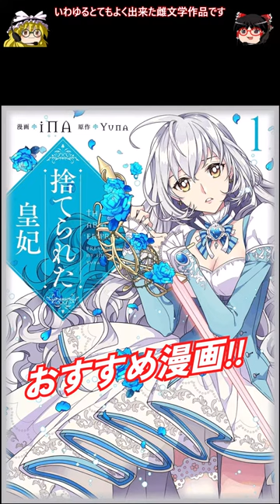おすすめ漫画!! 捨てられた皇妃 あらすじ / iNA Yuna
捨てられた皇妃、☆２

将来断罪される王大使の婚約者である貴族の雌が主人公の断罪令嬢シナリオ

封建制度で時期王大使の皇女として教育を受けて育った封建制度というシステムに足の先から頭のてっぺんまでばっちりインスコされた皇女

ここに異世界から現代日本のJKが転移したことで、原始的な国家であるその国は、「ヤッヴェー、このJKこそ予言の雌だわー！」という事で、主人公の元皇女は側室に降格してジパングのJKが王大使の第一婦人になるというシナリオ

封建制度というのは緩い独裁国家みたいなもので、やっていることや社会システムは共産主義とたいして変わりないのぜ

ここから、私の席を奪われたとか、JKが歩み寄りを見せてコミュニケーションを試みても、（貴族は親しい間柄でしか名前を読んだりしない）とかお前第一婦人の癖になんで貴族の仕事しないん？とか嫉妬による攻撃と自分の価値観を宇宙人に押し付けるという屑雌プレイをしまくるという感じ

民主主義で育った人族と、北朝鮮で育った人民とでは価値観が宇宙人とコンタクトする位違うのぜ、メインヒロイン役のJKは、家に帰りたいから仕方なく第一婦人をしているという価値観だし、主人公と友好関係を結ぼうと民主主義の人族ならするであろう名前で親近感をアピールして、とかそんな感じのあゆみよりを見せているのぜ

そもそも、JKは腰掛けしているだけだし、食客みたいな感じだからいちいち封建制度の礼儀だったり、仕事をする必要は無いのぜ、完全に主人公のやっかみなのぜ

いわゆるとてもよく出来た雌文学作品です

ここからこの雌文学は昼ドラ展開を見せてきて、DVだいしゅきなあんぽんたんなイケメソがだいしゅきな主人公とそのあんぽんたんに惚れたJKがこの屑を取り合うという展開が始まり、どっちが先に妊娠するでしょうかゲームが始まり、主人公が先に妊娠したがなんやかんやあって流産してJKがこの妊娠レースに勝利する

この編からJKもいい感じにヤンデレに性格変化しており、なんやかんやあってJKは主人公の父者によって流産させられて、それに激おこぷんぷん丸した屑が主人公の父者を処刑し、それに激おこぷんぷん丸した主人公が屑を頃すという昼ドラ漫画

ここでようやっと強くてニューゲームが始まるというシナリオ

この漫画のクッソ優れている点はフルカラーである部分の他にこのように断罪されるまでに主人公がどれだけクソ馬鹿なのか？対抗馬の王子の屑さ、胸糞を表現する部分であり前半に読者を落とすのがお上手なので後半は上げるだけだというざまぁの演出の下ごしらえのうまさにある